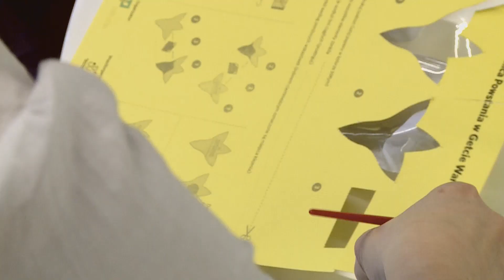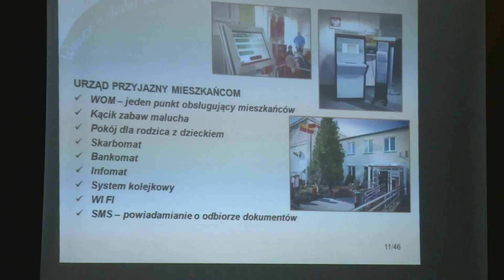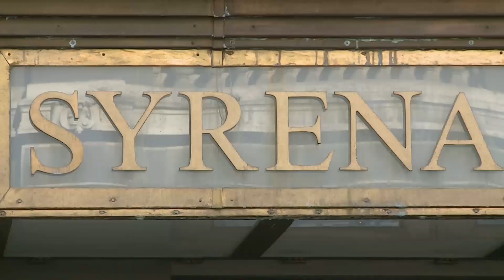KRONIKA WAW.PL ODC. 32/2013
W tym odcinku Kroniki:  Przygotowania do obchodów 70 rocznicy  Powstania w Getcie,
Kolejne spotkanie władz dzielnicy Wawer z mieszkańcami tym razem osiedla Aleksandrów, Wędrówka tunelem metra łączącym dwie jego linie. Ekologiczne warsztaty rodzinne w Domu Kultury Praga i przedpremierowy pokaz w Teatrze Syrena komedii Jesienne manewry.